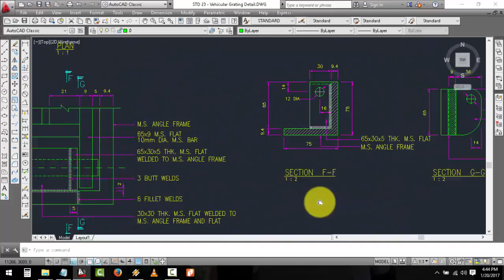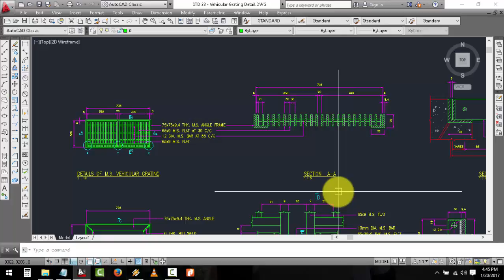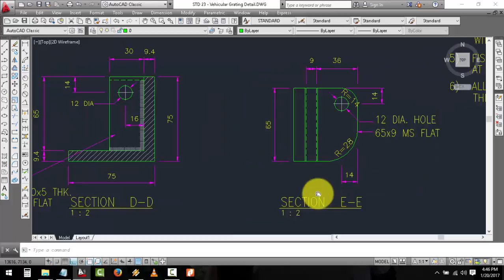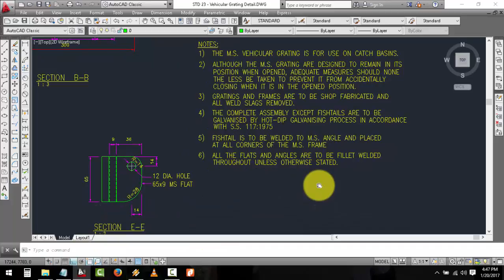Vehicular Grating Detail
Want Learn Autocad Autocad, fast courses, online and free. Set of drawing lesson tutorial autocad 2d or 3d.

See More this video, you will be shown how to draw autocad quickly and proficiently.

Refference :

* Autocad Online Tutorial
* Learn To Use Cad
* Autocad Learning Videos
* Free Autocad Courses
* How To Use Autocad
* How To Learn Autocad
* Course Autocad